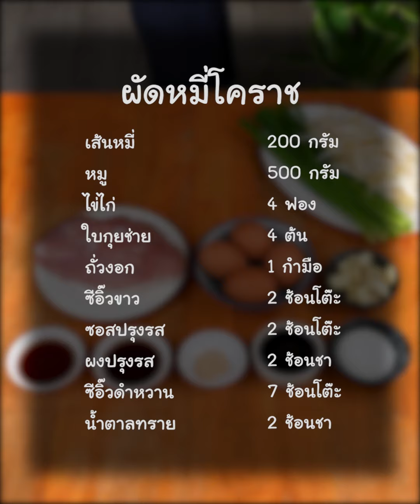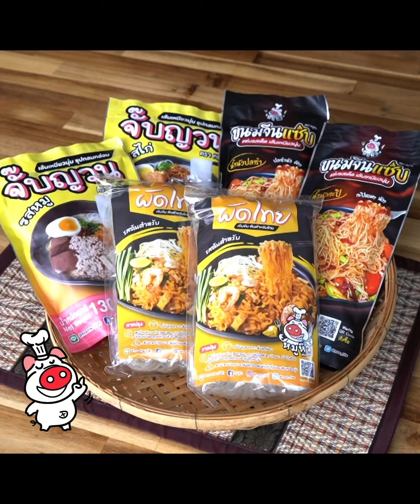[แจกสูตร] ผัดหมี่โคราช - สูตรลับของเจ๊หมู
ผัดหมี่โคราช เคล็ดลับเส้นอร่อยเหนียวนุ่ม ทำง่ายแถมอร่อยด้วย
แจกสูตร ผัดหมี่โคราช คนชอบเส้นแชร์คลิปนี้เลย
เส้นเหนียวนุ่มโดนใจ พร้อมสูตรน้ำซอสปรุงรสแบบเด็ด ๆ

- เส้นหมี่ 200 กรัม
- หมู 500 กรัม
- ไข่ไก่ 4 ฟอง
- ใบกุยช่าย 4 ต้น
- ถั่วงอก 1 กำมือ